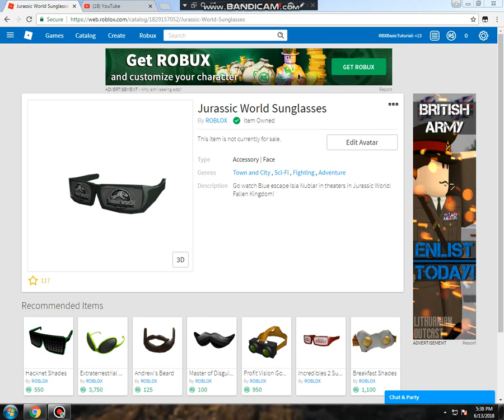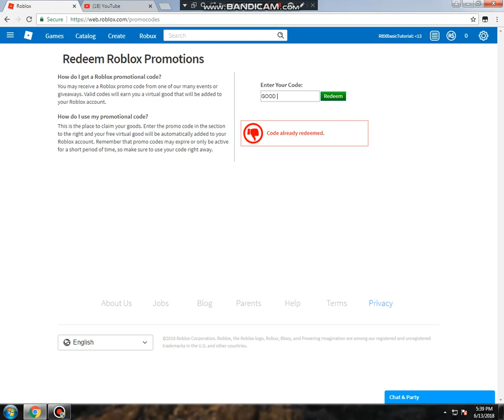[PROMOCODES] How to get Jurassic glasses in roblox